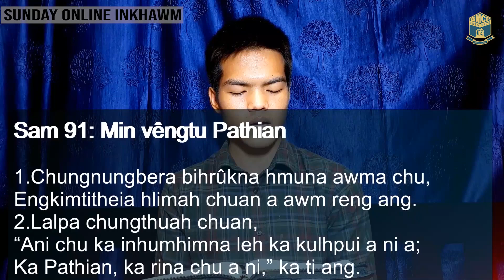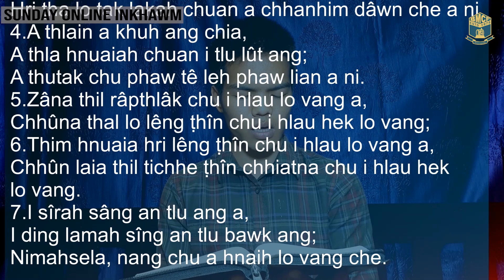BMCF Online Inkhawm - May 17, 2020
Bangalore Mizo Christian Fellowship te Pathianni Online Inkhawm. 17th May, 2020
Hruaitu: Nl. T. Lalhriatpuii
Ṭantu: Tv. Biakengzauva
Special Number: Nl. Belinda R. Lalhlimpuii
Thuhriltu: Rev. Dr. K. Sapthanga

Bangalore Mizo Christian Fellowship hi 1975 a din, Denomination thliar lova lungrual taka Bangalore Mizo Kristiante Pathian biak hona kohhran a ni a. Presbyterian, Baptist, Salvation Army, Pentecostal, Adventist, Katholic, LIKBK, ECM leh a dangte pawh kan leng vek a ni. Mi zawng zawng rawn inkhawm turin kan sawm a che u.